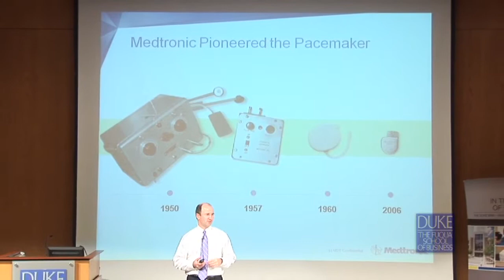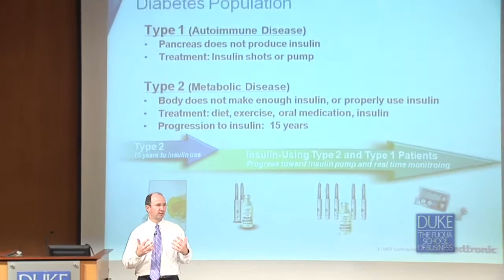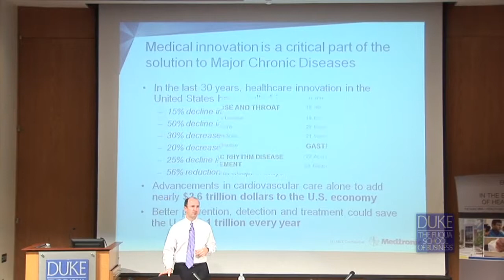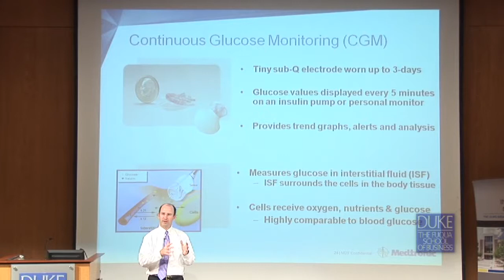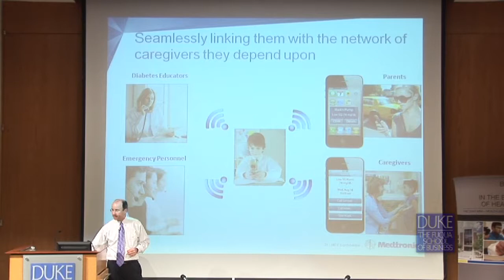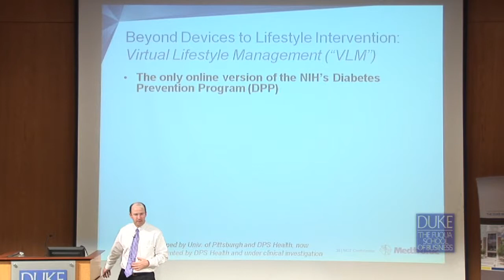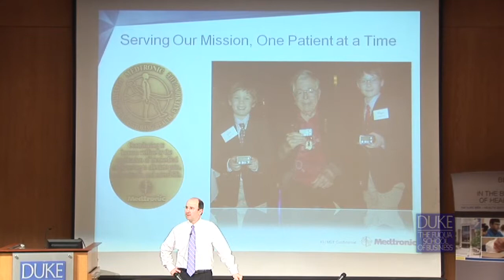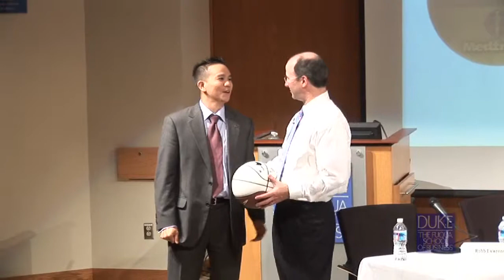Duke MBA Health Care Conference : Afternoon Keynote Address